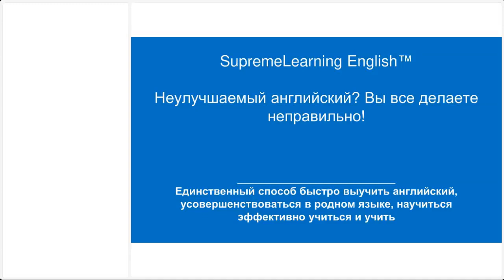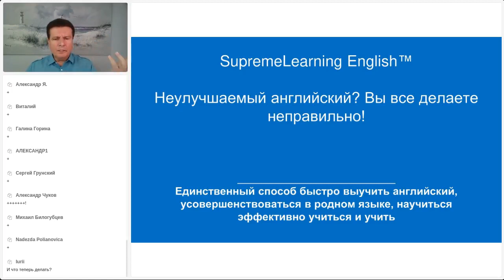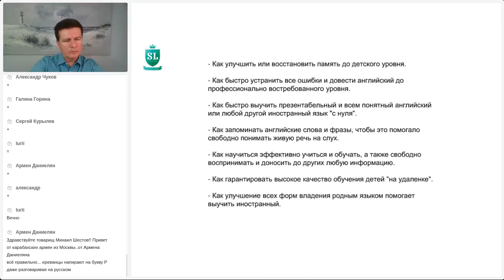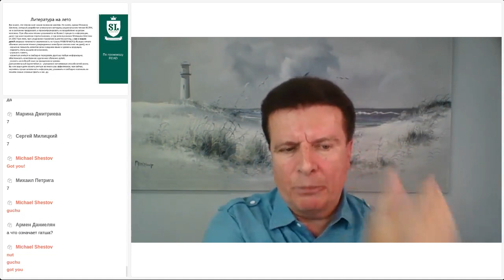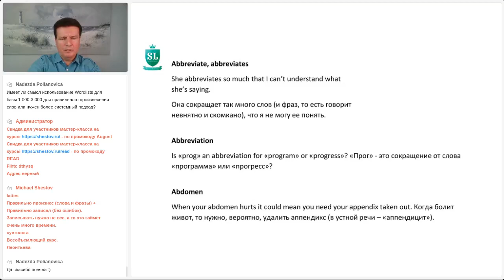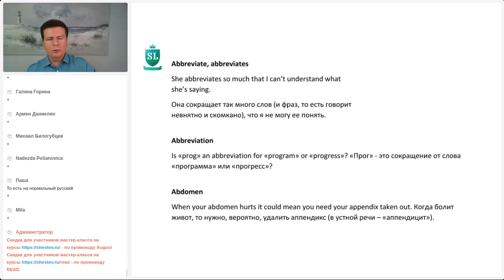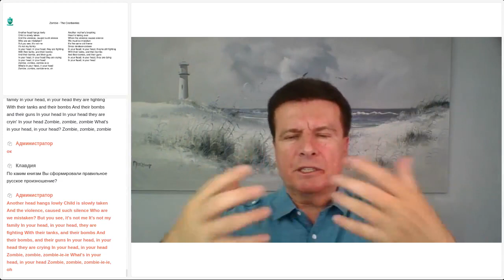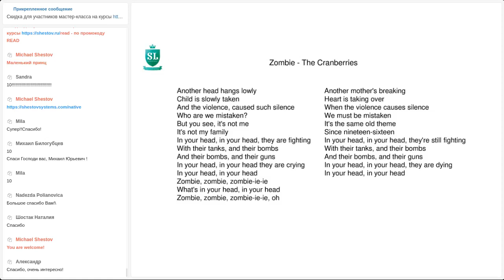Идеальный урок английского